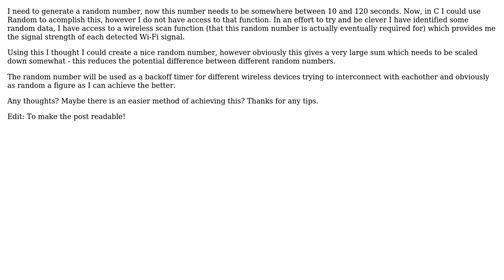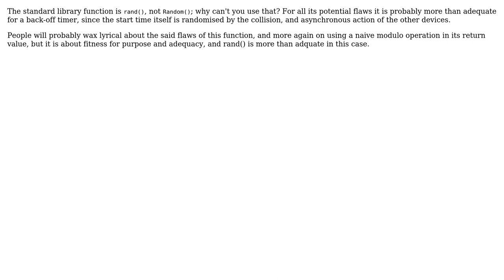Random Number Generation - C on ARM7 (2 Solutions!!)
Random Number Generation - C on ARM7

With thanks & praise to God, and with thanks to the many people who have made this project possible! | Content (except music & images) licensed under CC BY-SA | Music | Images & others | With thanks to user Draineh user Clifford user Blindy and the Stack Exchange Network Trademarks are property of their respective owners. You are responsible for your own actions.